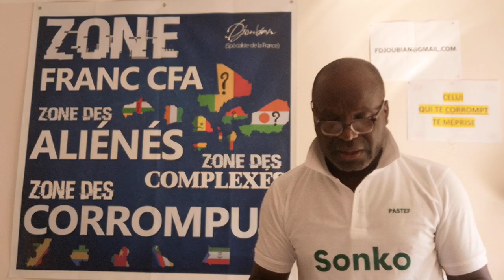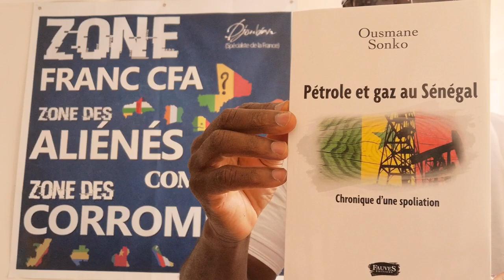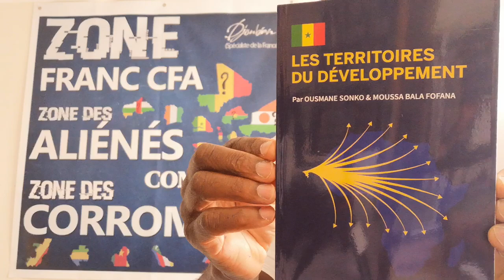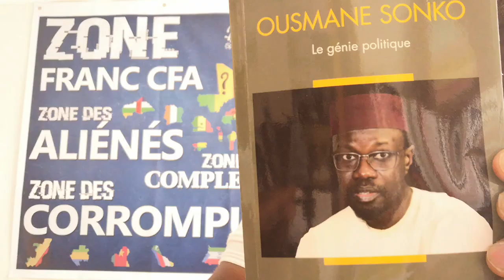YOUSSOU NDOUR CANDIDAT DE LA FRANCAFRIQUE POUR REMPLACER MACKY SALL ?